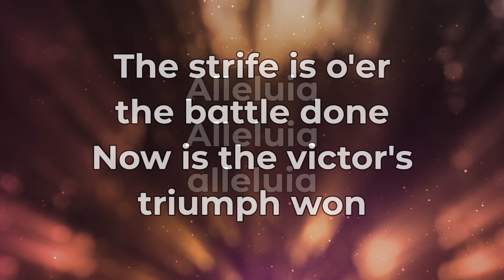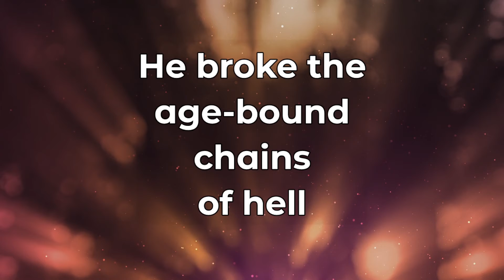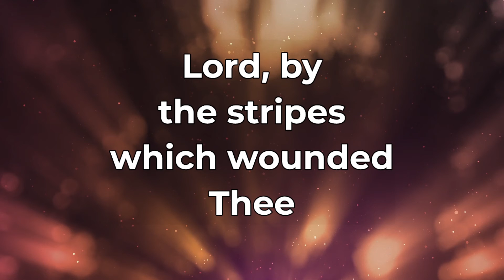The Strife is Over the Battle Done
LSB 464
2nd Sunday of Easter 2022